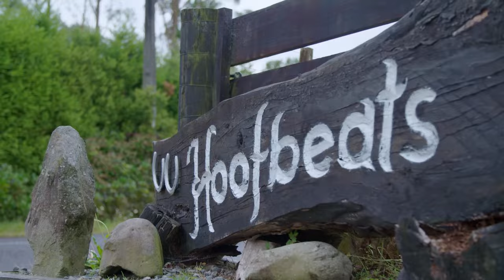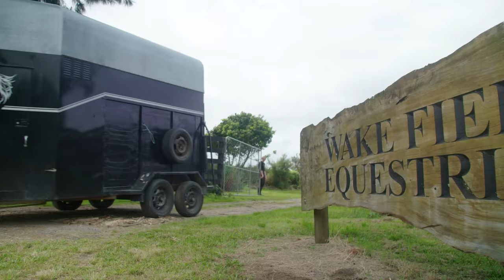How Rider Competed in Dressage After Becoming a Tetraplegic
In 2017, Rebecca Allum became a tetraplegic when she was thrown from a horse. Contrary to the expectations of her family, Rebecca was keen to get back in the saddle; but would it be possible?